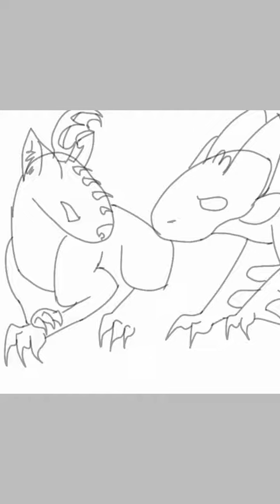Cuteys || 》》kris and terify《《